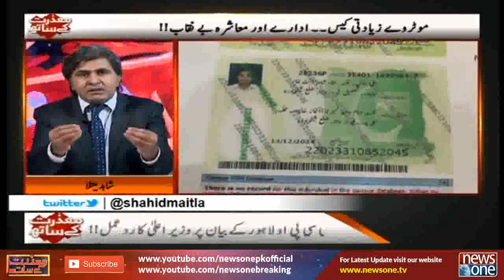Mazrat Kay Saath | 12-September-2020 | Farzana Bari | Owais Tohid | Amjad Shoaib | Zulfiqar Cheema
ملزمان گرفتار نہ ہو سکے تو مبارکباد کس بات کی؟؟

Host: Shahid Maitla

Guest: | Farzana Bari | Owais Tohid | Amjad Shoaib | Zulfiqar Cheema |